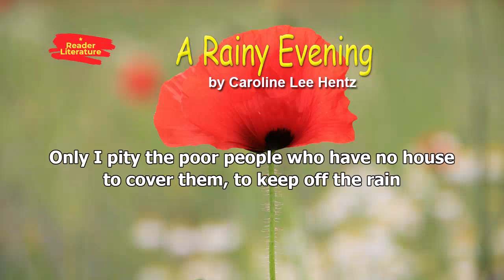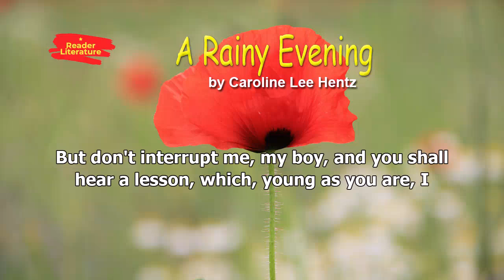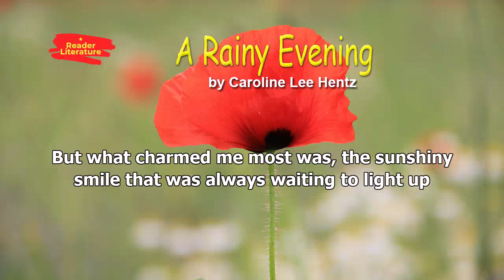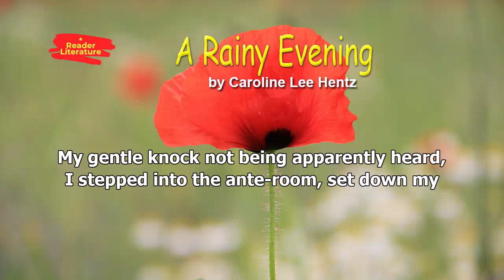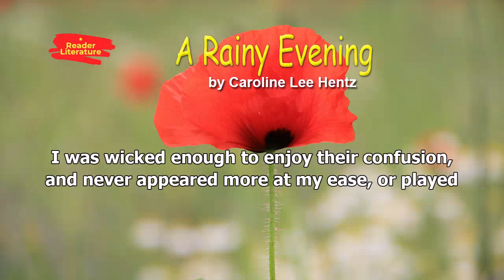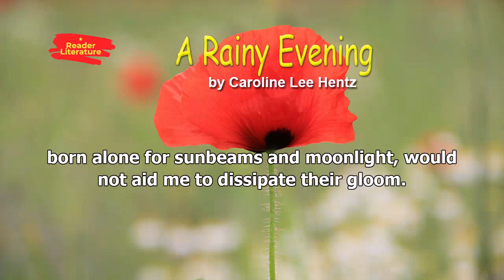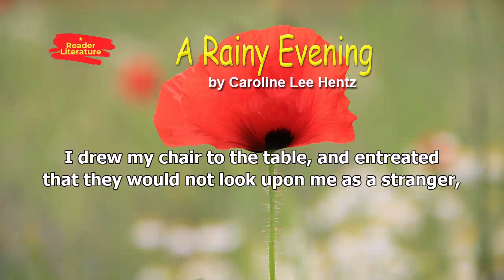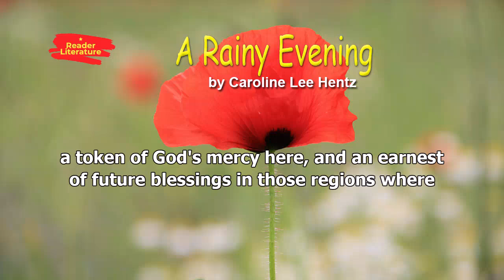A Rainy Evening - Caroline Lee Hentz